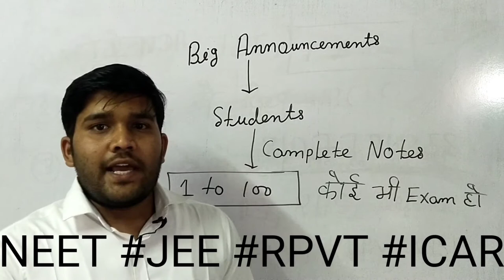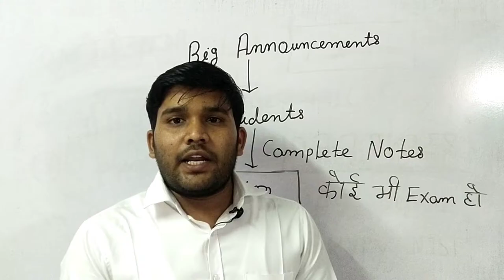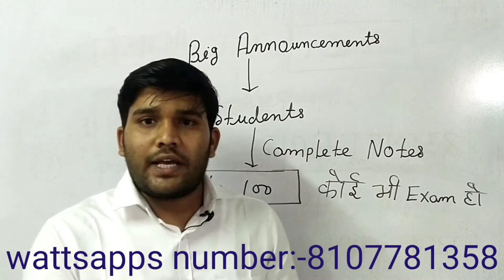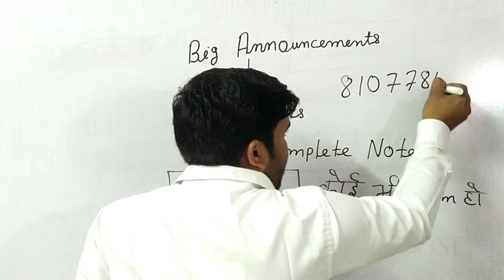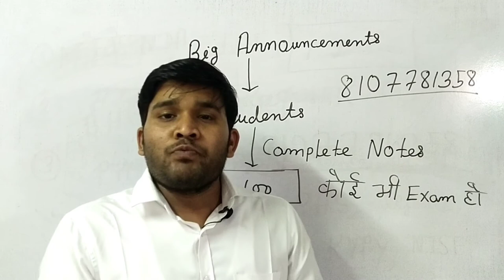All Exam Complete Study material # Study material के लिए सुनहरा मौकाAllen, aakash,resonance notes#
, kota coaching study material, allen kota notes, kota notes, motion classes notes kota, fittjee coaching IIT JEE notes,

Physics Wallah, Physics Wallah study material, best book for iit jee, Physics Wallah module,

, 5.study material of various coaching institute., 6.book review of aakash coaching institute., 7.Aakash institution., 8.medical study mat for 2019., 9.books related to various entrance exam., 10.Neet 2019 aakash institute study material aakash study material study material of aakash

Aakash Engineering Study Material, Aakash IIT-JEE Study Material, aakash study package unboxing, 3.medical study material from aakash., 4.books for medical entrance exams., 5.study material of various coaching institute., 6.book review of aakash coaching institute., 8.medical study mat for 2021, 10.neet 2021, aakash class 11, aakash institute, chemical bonding iit jee, join aakash or not, aakash itutor, Akash institution, study material, Akash bag

How to order physics wallah study material, physics wallah study material, physics wala study material, Physics wallah new courses for class 12 JEE and NEET, physics wala, alakh pandey wallah fanclub, HOW TO GET PHYSICS WALLAH BOOKS